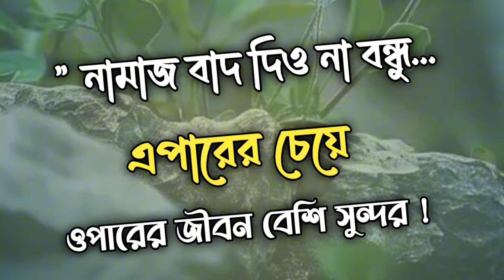বুকিং London থেকে মগবুল খান ভাই।। ছোট বড়ো সাইজের চারা বুকিং।। Digital Agro Rangpur।।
আজকের বুকিং ছিলো বিভিন্ন জাতের ফলের চারা।

আজকের বুকিং এ বিভিন্ন জাতের চারা গুলা অর্ডার করেছিলেন দেশে এবং দেশের বাইরে থেকে সবার জন্য রইলো শুভকামনা।

নার্সিসার সকল তথ্য এবং পরামর্শ পেতে
Digital Agro Rangpur এই পেজে যোগাযোগ করুন ধন্যবাদ।